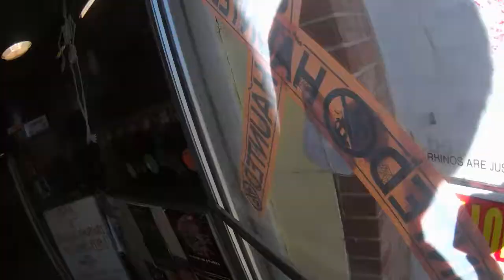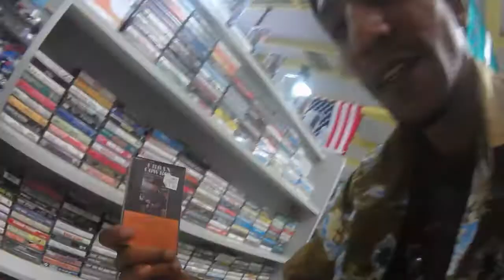Who the Hell is Ghetto Vader !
The Rhyme Spitter from the Future the 1st Cyber rapper